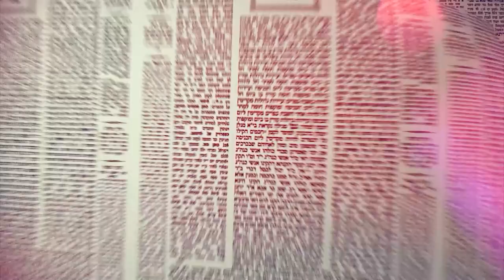Amud Yomi Masechet Shabbat Daf 7A